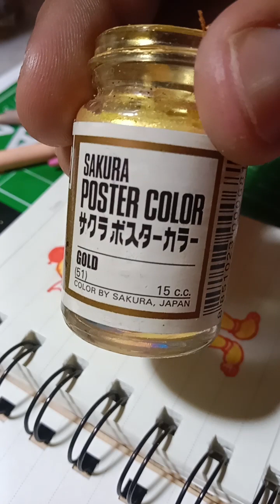สอนวาดลายไทย ( สุดสาคร ) พระอภัยมณี EP.2 โดย อาโน